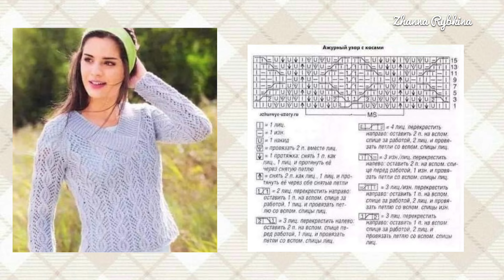Калейдоскоп вязаных идей.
Мой Бусти - вязание, вышивание, рукоделие

Друзья, всем привет! Меня зовут Жанна. И это мой канал о вязании и рукоделии.
Сегодня я подготовила для вас обзор с разнообразными моделями вязаных свитеров, пуловеров и джемперов в самых разных техниках и цветовых решениях.
У меня два уровня подписок на Бусти - Рукодельное спасибо за 99 рублей в месяц  и Клуб Рукодельниц за 200 рублей в месяц. Подписываясь на первый уровень, вы получаете ранний доступ к подборкам, которые выходят на моих каналах. И также  под каждым видео я загружаю фото со схемами, которые можно скачать на свое устройство.
Все ссылки я оставлю под этим роликом и в первом закрепленном комментарии.
И также хочу сказать всем вам огромное спасибо за то, что остаётесь со мной несмотря ни на что )))
Ну, а сейчас приглашаю вас к просмотру.